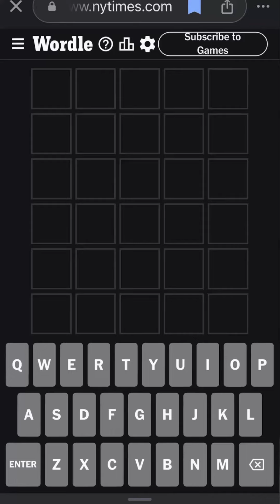Wordle May 19th, 2024